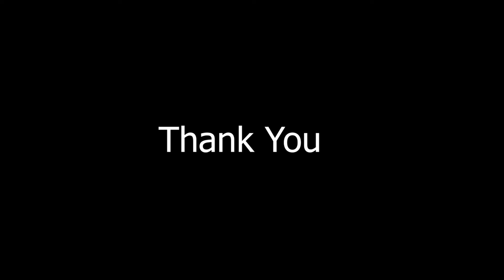cw2 advanced 3d modelling